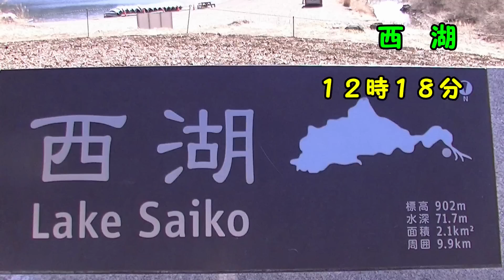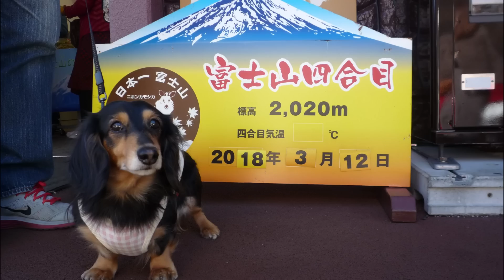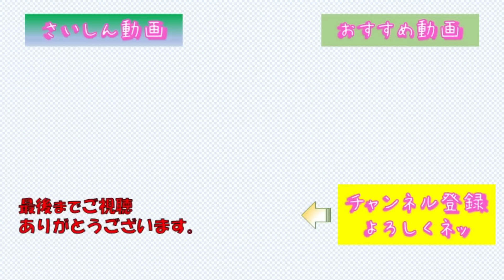【車中泊でワンコ旅】富士山に登ってみよう！＃03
今回は富士山の周りをぐるーっとまわる旅だよ。
富士五湖プラス田貫湖を廻って富士山に登ってドライブして道の駅にもよったよ。こんなにきれいで迫力のある富士山はめったにないよ。
BGM
DOVA-SYNDROME
甘茶の音楽工房
MusicMaterial